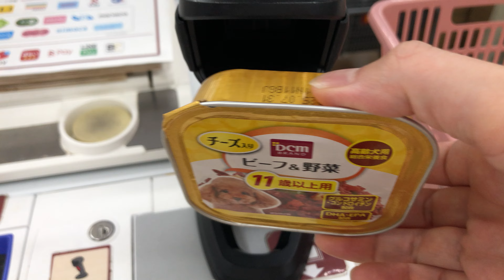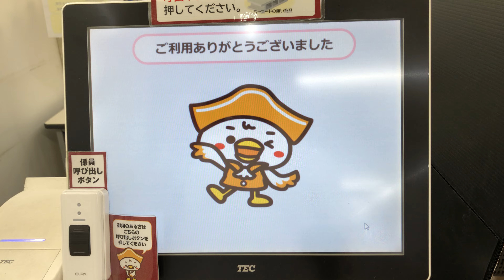【広島市 南区】DCM 宇品店 セルフレジ（新紙幣で支払い）2024.08